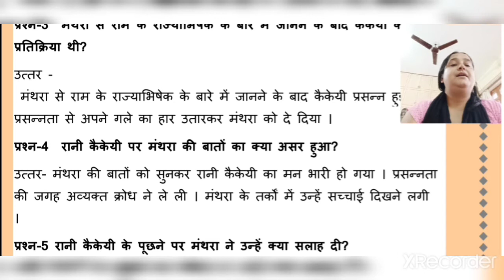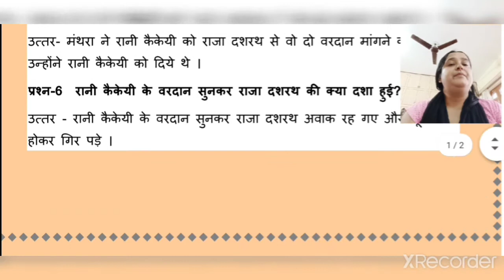बाल राम कथा के प्रश्न उत्तर .प्रश्नोत्तर QNA DO VARDAAN CBSE CL 6H BAL RAMKATHA